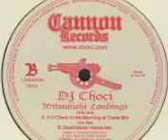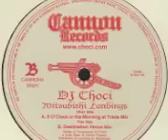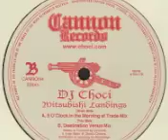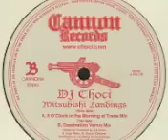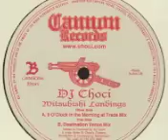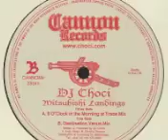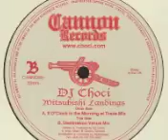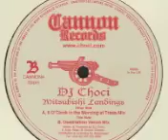Choci - Mitsubishi Landings (Destination Venus Mix) (Acid Trance 1998)